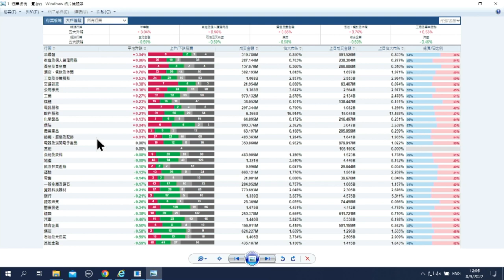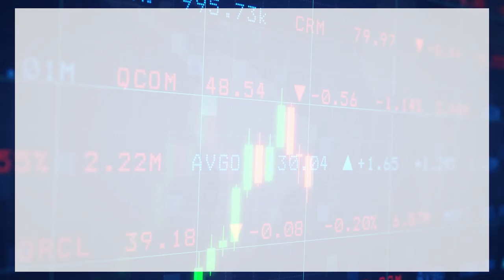【石Sir午市閒談】今日推介新特能源、華潤電力 並分析受壓股中海油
恒生指數中午收報18969點，跌74點。期指應如何部署？《香港經濟日報》專欄作者石鏡泉（石Sir）推介新特能源（01799）、華潤電力（00836），並分析受壓股中海油（00883），詳情待石Sir為你分析。